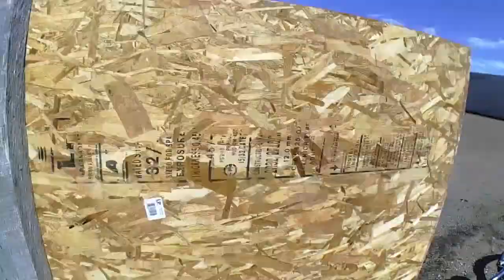Go airheads - Team death match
Go airheads Erie, Colorado field, feb 7th! Really good crowd and thanks again to whoever found my mags!